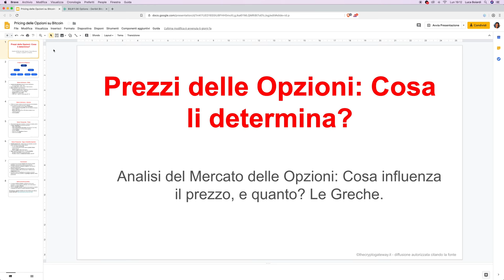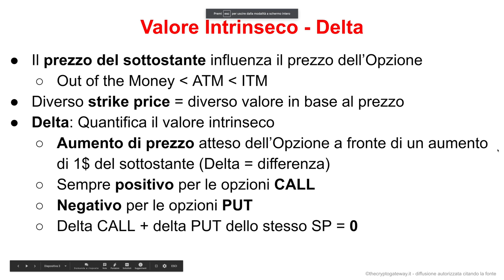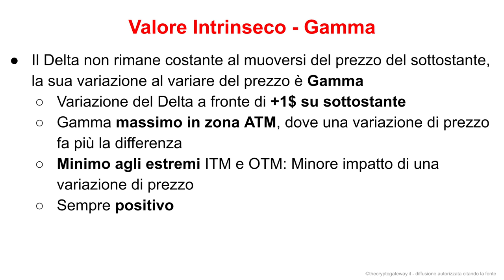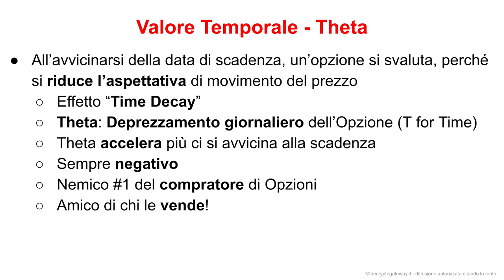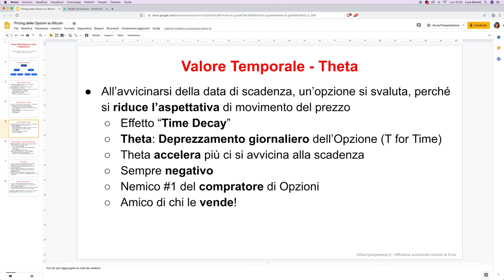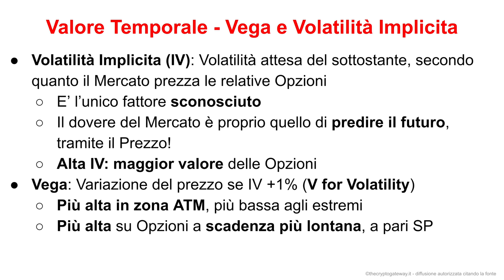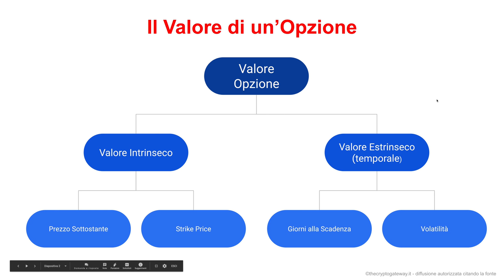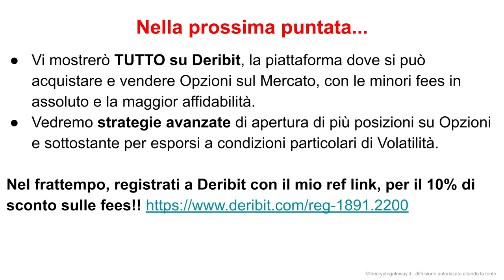Prezzo delle OPZIONI su Bitcoin: Cosa lo determina? | Le Greche: Delta, Gamma, Theta, Vega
Continua l’esplorazione delle Opzioni su Bitcoin. Questa volta andiamo più a fondo, e vediamo tutte le componenti di valore di un’Opzione, e ciò che ne crea il prezzo. Opera su Opzioni QUI

Dopo la presentazione della scorsa puntata, approfondiamo l’argomento Opzioni su Bitcoin, andando a vedere da cosa deriva il loro prezzo.
Le componenti non sono solo legate, come verrebbe da pensare, al prezzo di Bitcoin stesso, ma molto è legato all’aspettativa, quantificabile in tempo e volatilità.

I vari parametri vengono quantificati in quattro lettere greche: Delta, Gamma, Theta e Vega, ognuna delle quali si occupa di dar valore e, appunto, quantificare, un aspetto del pricing delle Opzioni.

Una volta capito questo, il più è fatto, e nelle prossime puntate possiamo andare ad esplorare le strategie di Trading di Opzioni!